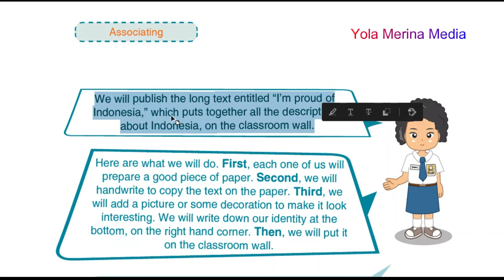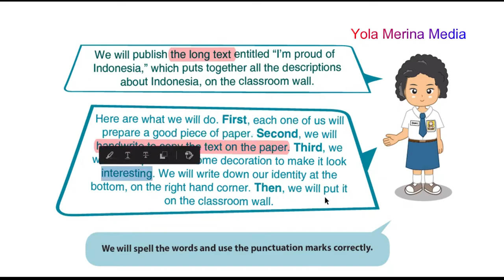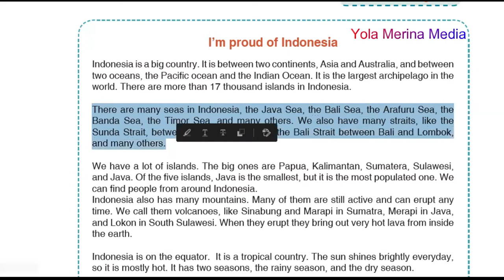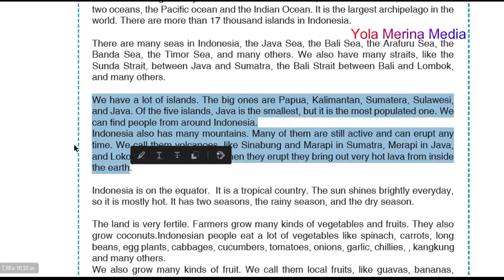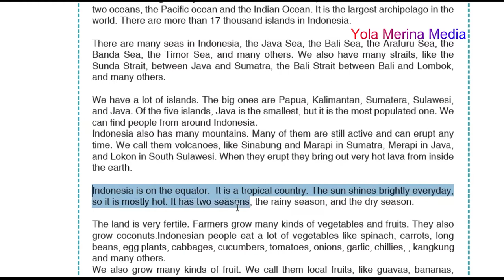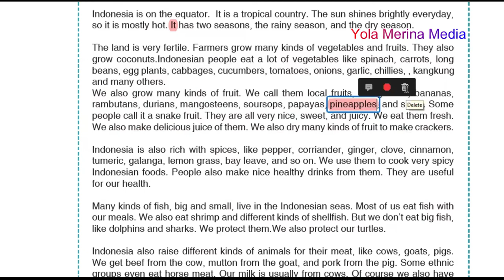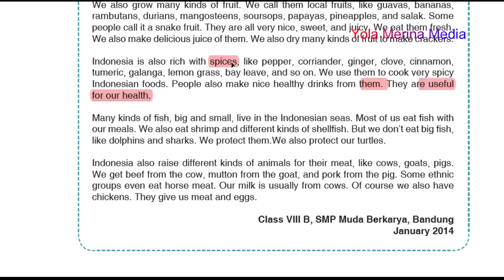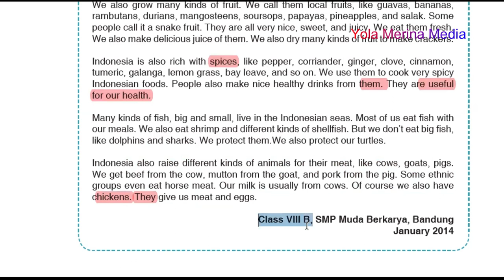I'm Proud of Indonesia || Bahasa Inggris Kelas 7 SMP || Chapter 7 Part 7 || Halaman 172-173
NOTE:
Jika ada kesalahan dalam memberikan materi
💯🆓 channel pembelajaran

Instrument: Guitar 🎸by my husband🥰 💏🎸